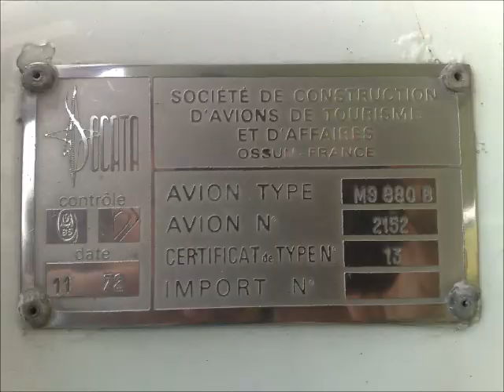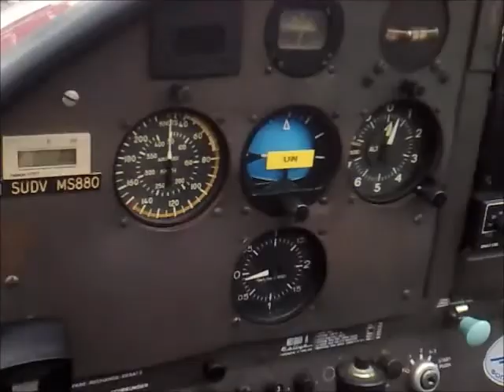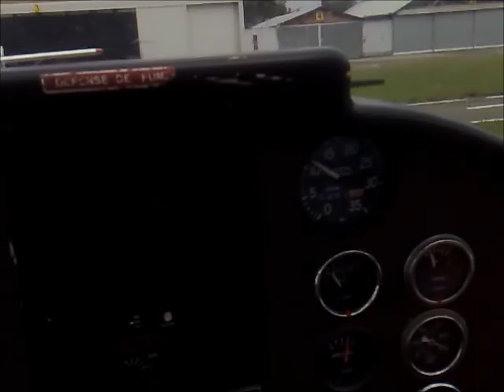A dream of a life about to realize: Socata MS-880b Rallye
Everyone of us have dreams, and one bigger than all the others. For some, this dream eventually realize, and for me the time is about to come...